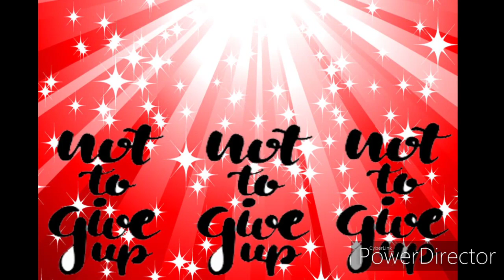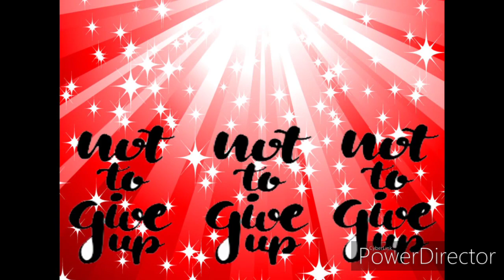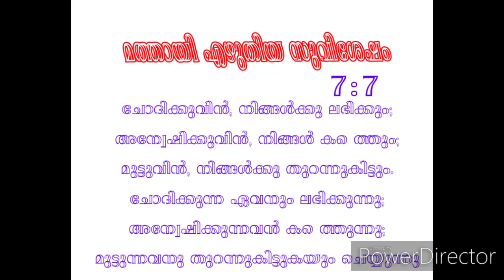Story 29 Kattiripu Mt7:7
Stories Malayalam